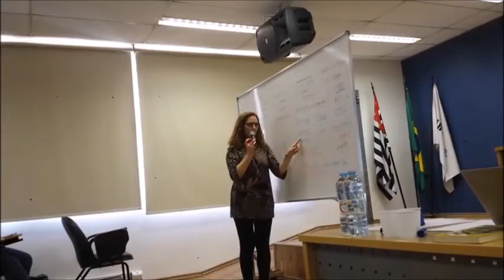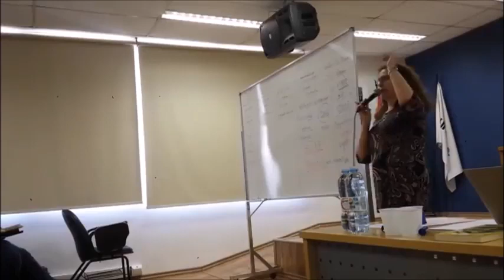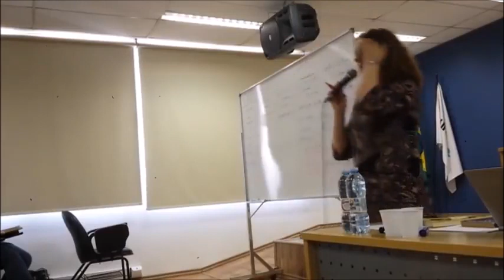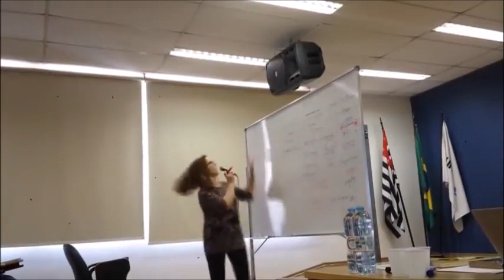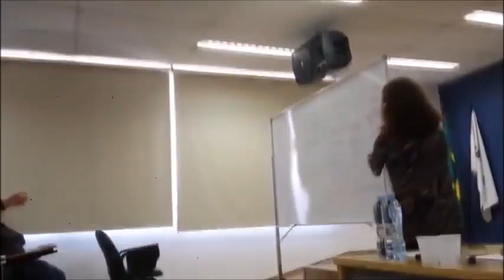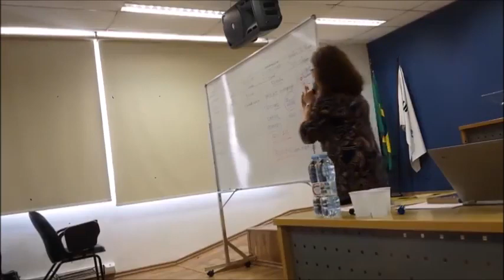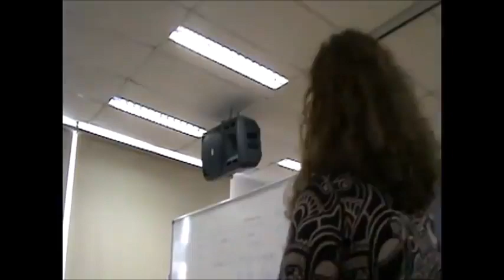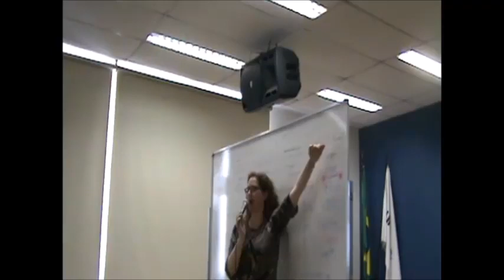Aula 06 - Conclusão: perguntas e respostas - Angélica Lovatto